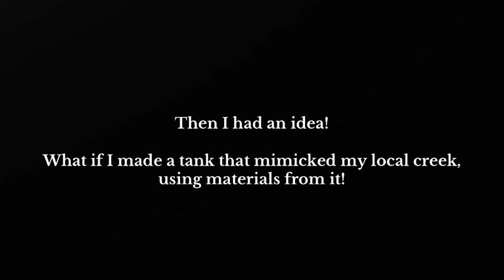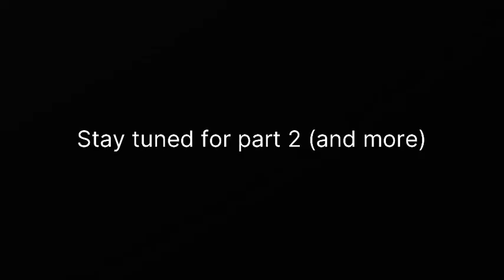$8 biotope aquarium! | urban creek tank (part 1)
This is my first aquascape, and it took me only $8 to make!